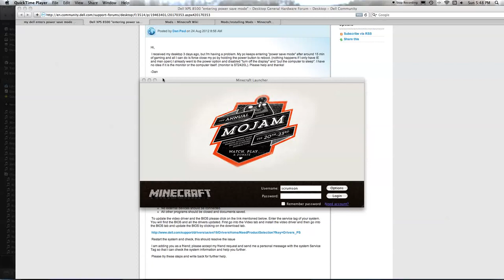minecraft city stuff